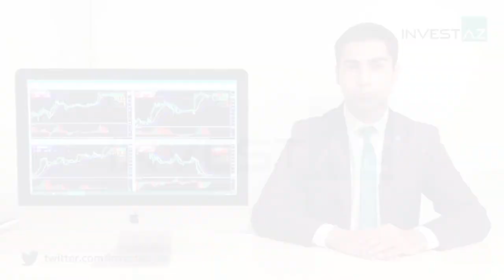05.06.2017 InvestAZ Günlük Analiz